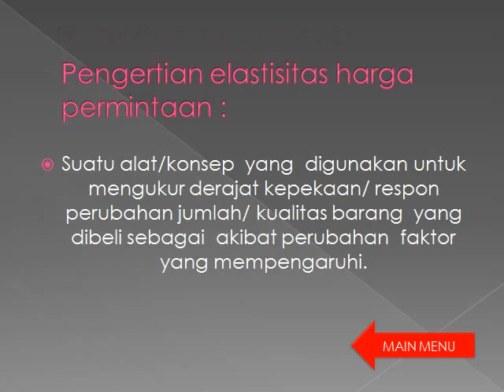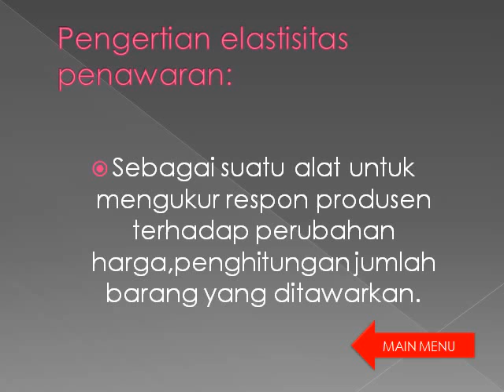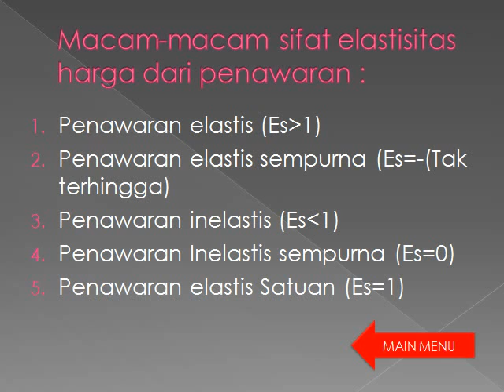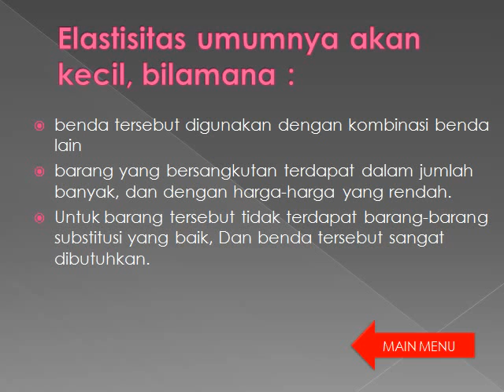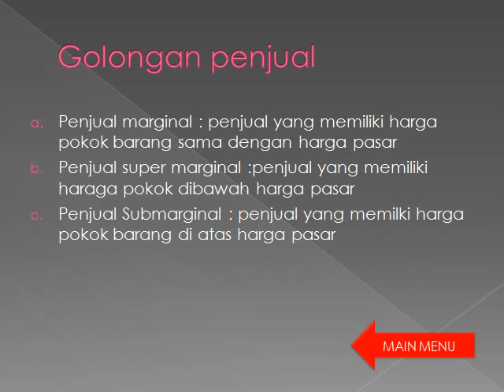MEDIA PEMBELAJARAN EKONOMI KLS X SMT 1 4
Video ini berisi materi ekonomi SMA kelas X semester 1, like dan komennya ya.